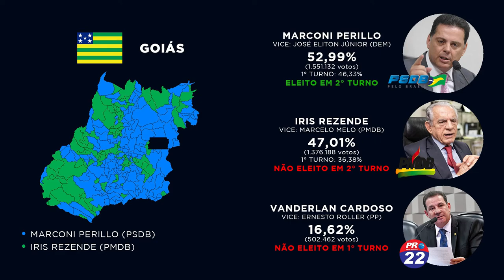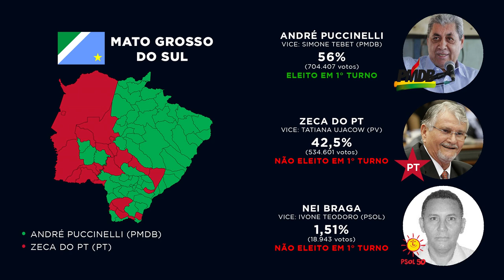Governadores Eleitos no Centro-Oeste nas Eleições 2010